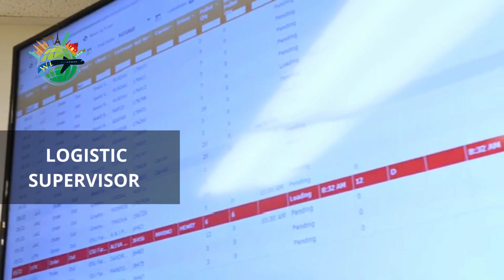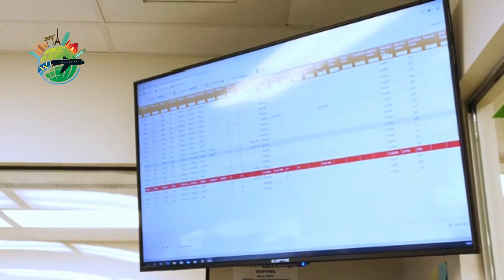Jobs In Belgium 2022 | Greenyard Company Apply Online . Belgium Free jobs .Salary 💰2 lakh per month.